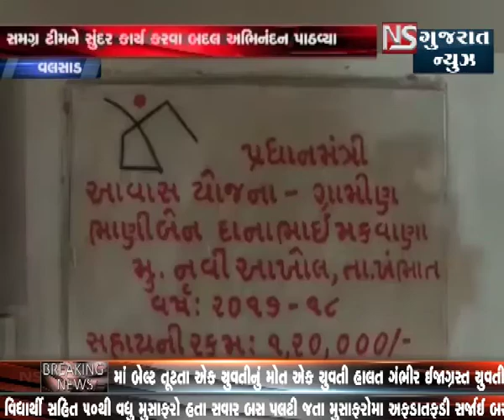VALSAD MA PRADHAN MANTRI AAVAS YOJNA NU KARAYU LOKARPAN || NS GUJARAT NEWS